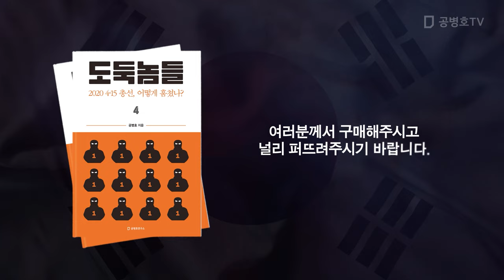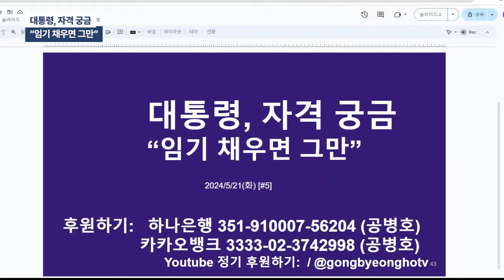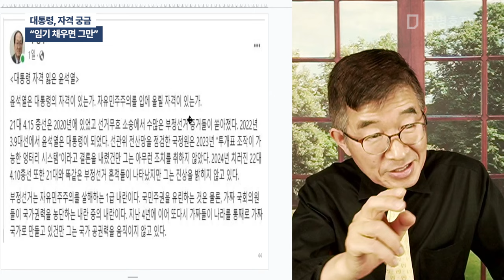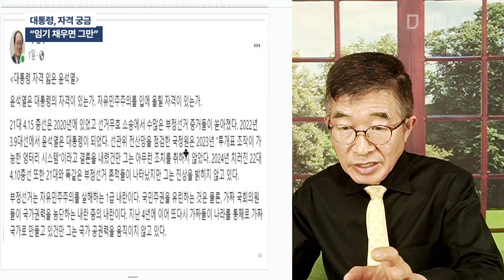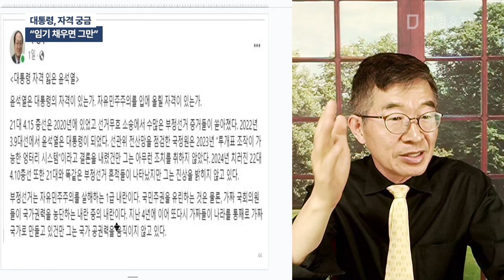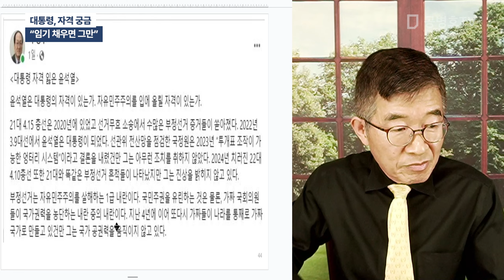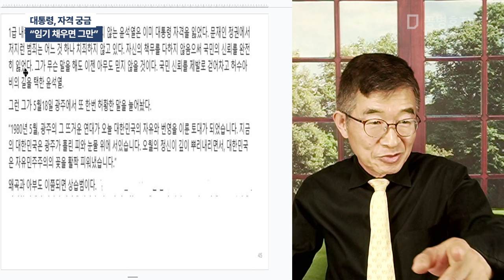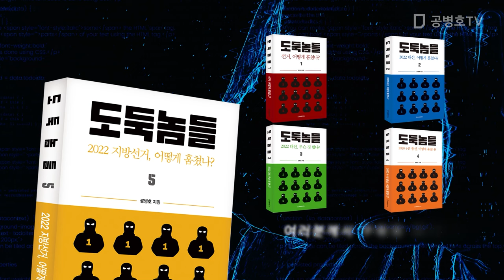대통령, 자격 궁금 / "임기 채우면 그만" [공병호TV]